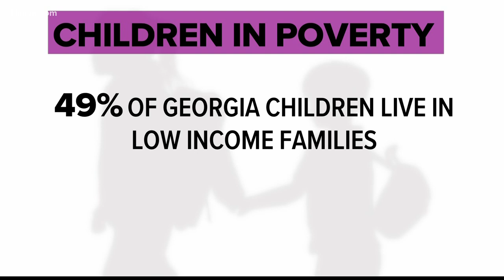Christmas comes early for family of 10 thanks to 2 Atlanta city council members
Two council members helped provide a family with gifts just in time for Christmas.